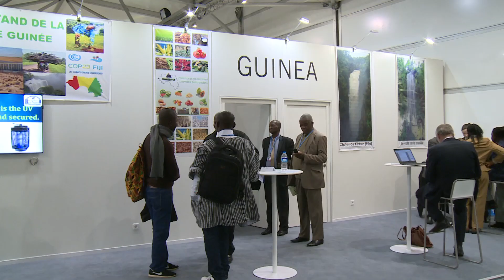كوب23 : التوقيع على مذكرة تفاهم بين المغرب وغينيا في مجال البيئة والتنمية المستدامة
مذكرة تفاهم بين المغرب وغينيا في مجال البيئة والتنمية المستدامة على هامش مؤتمر كوب23